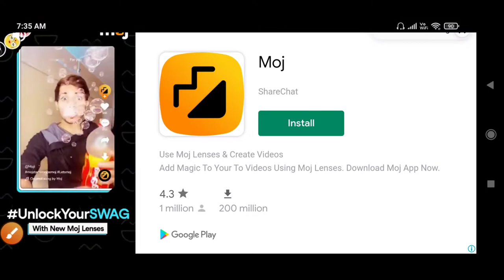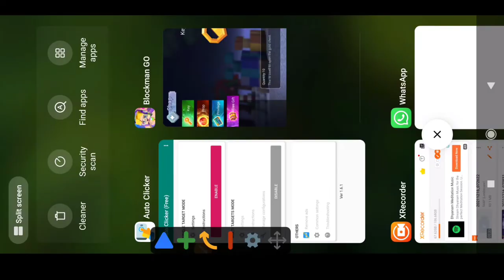[BLOCKMAN GO] Bedwars || #1 new Back to lobby Merry christmas Free Gift trick version 2.13.1